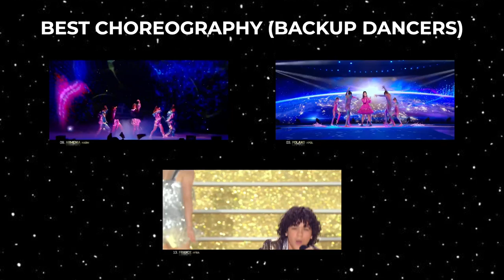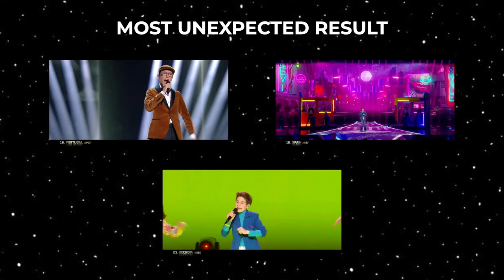JUNIOR EUROVISION 2021: MY AWARDS AFTER SHOW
YEE YAA